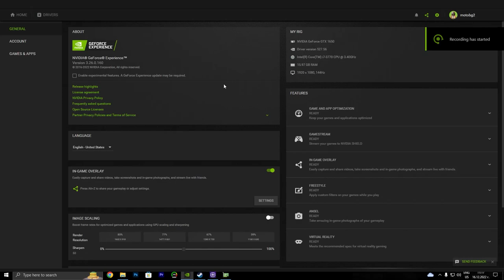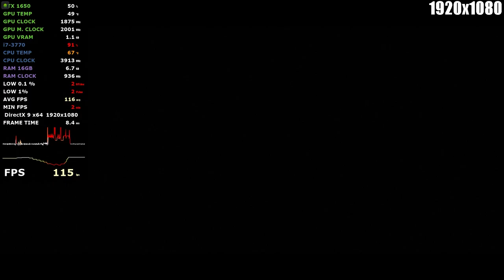Dishonored: Definitive Edition GTX 1650 - i7 3770 - 720p, 900p, 1080p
System: 0:00
720p: 0:36
900p: 7:09
1080p: 12:52